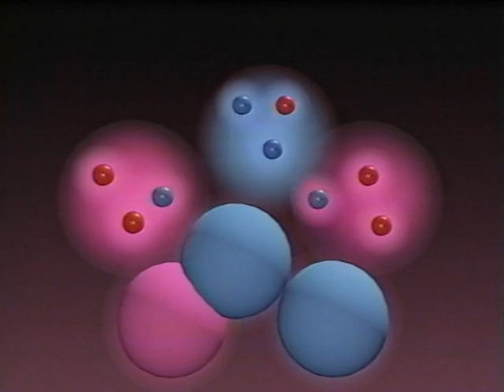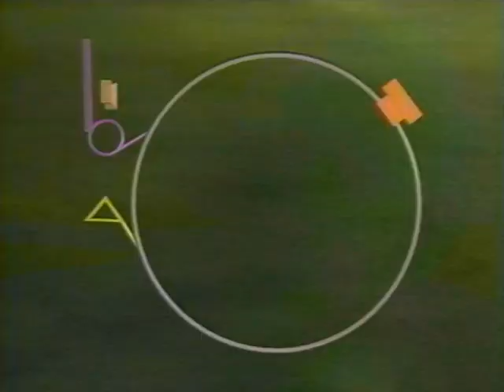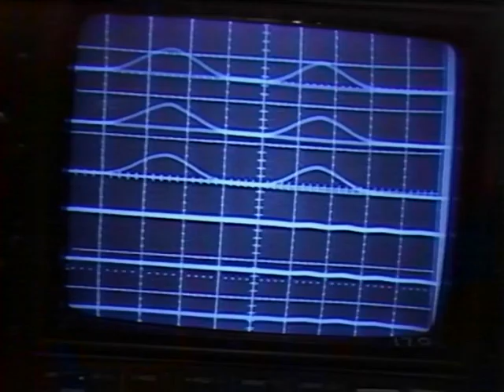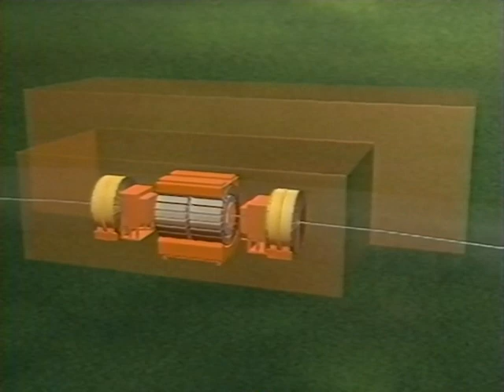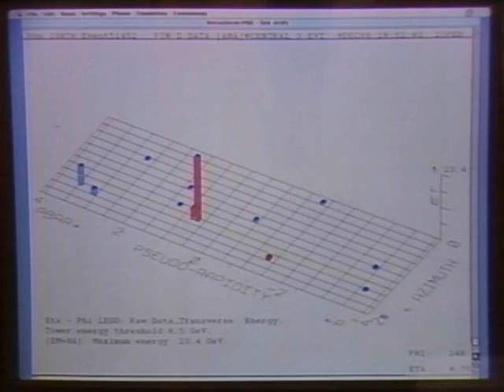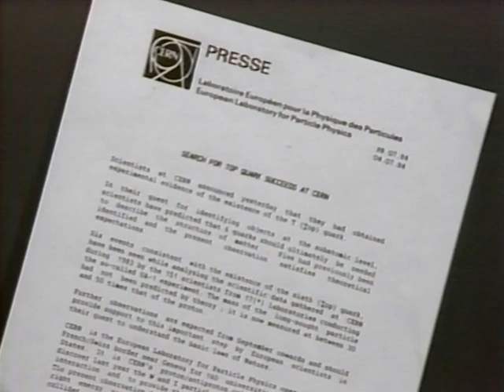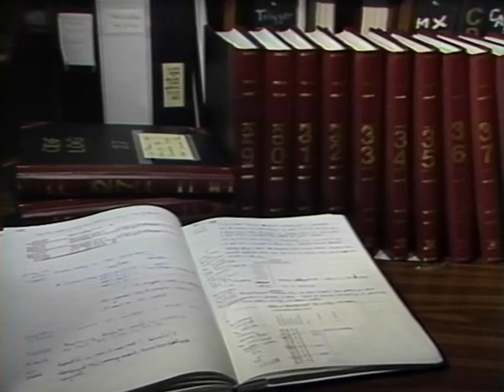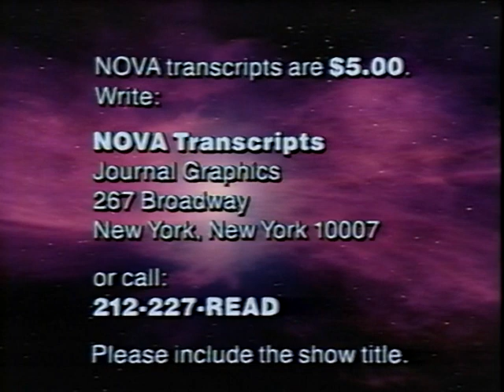Race for the Top - Particle physics documentary on search for the top quark at Fermilab/CERN (1990)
High energy physics documentary on the state of the search for the final (expected) quark, the top quark, as it was in 1990. First theorized to exist by Maskawa and Kobayashi in 1973, the top would be found at the Tevatron in 1995.

Credit to Mr. Ratterfat McWhiskers who digitizes and uploads many more of these original tapes to the Internet Archive.